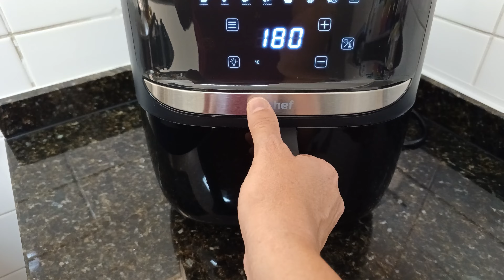SALMÃO NA AIR FRYER! Saboroso, leve e muito saudável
A receita de hoje é salmão grelhado na air fryer, fica saboroso, leve e muito saudável.

Ingredientes:
3 pedaços de salmão;
2 colheres (sopa) de molho shoyu;
Meia colher (sopa) de vinagre de arroz;
1 colher (sopa) de mel.

👍🏻 Não esquece de deixar o seu like nesse vídeo
➡️ Deixe um comentário legal sobre o conteúdo do vídeo